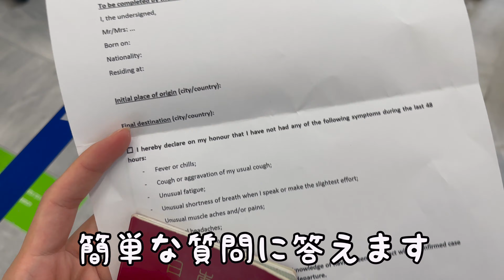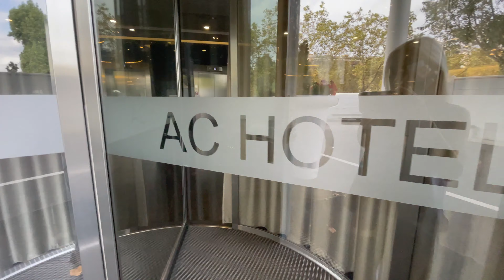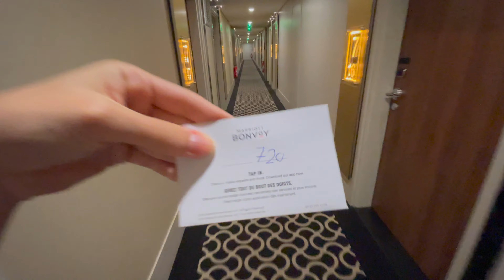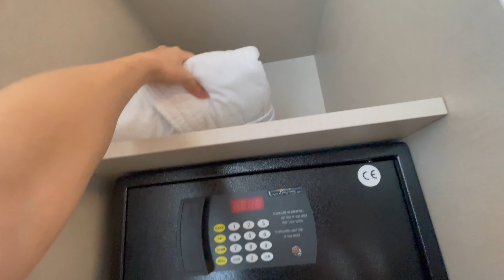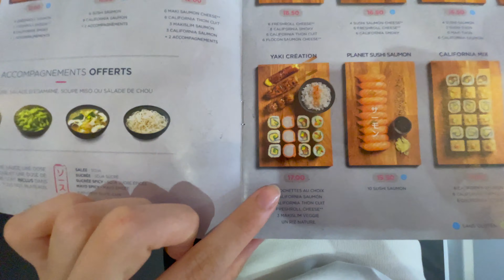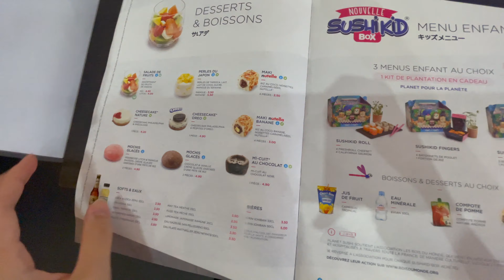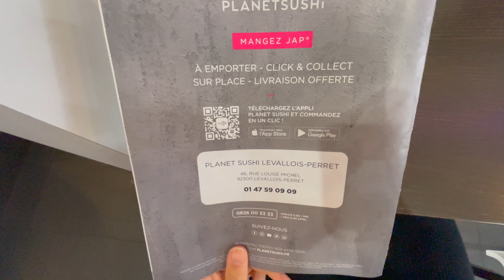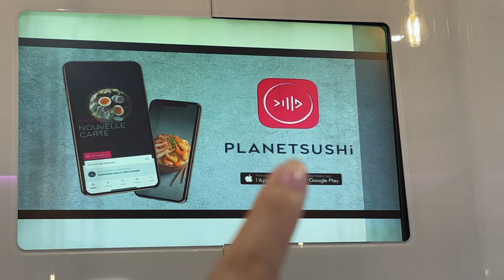【パリ】ヨーロッパ間の入国ゆるすぎwww 【ギリシャ→フランス】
本日からパリへと渡ります！
いざ入国！って、、こんな簡単に入っちゃっていいのかな！？www
ギリシャ→フランスでの出国、入国方法、パリのマリオットホテル紹介、
そして最後にパリで人気のお寿司チェーンに行ってきました！

本日プレミア配信１３時からスタート！
ぜひ遊びに来てください😆コメントお待ちしております♪

0:00 オープニング
1:10 ギリシャ出国
2:12 パリ入国
3:37 ホテル到着
11:05 晩ご飯
15:55 次回予告

✈️Haru Dailyについて
コロナ禍でもいける国を中心に、入国方法や空港、搭乗レビュー、ホテル紹介そして
その国の人気スポットや地元感満載の動画を作っています！
海外に行きたいけど不安、手順や方法がわからないなどなど
そういった不安をまとめて解消でき、そして
手軽に楽しく旅行気分を味わえるチャンネルにしていきたいです！
皆さんと交流しながら一緒に旅を楽しんでいきたいと思っています。
コメントどしどしお待ちしております♪

格安航空券の取り方や賢いマイルの貯め方、ホテルなどなど
いろんな旅の悩みを解決できるようなブログになっています。
旅行が好きな方に発信しているサイトです。

最近始めました！
リアルタイム発信用です。

気ままに思い出の一瞬を貼り付けるひとりごと用アカウントです。

高音質で毎日新曲がたくさん出るので,いろんな楽曲を使いたい方はぜひ♪